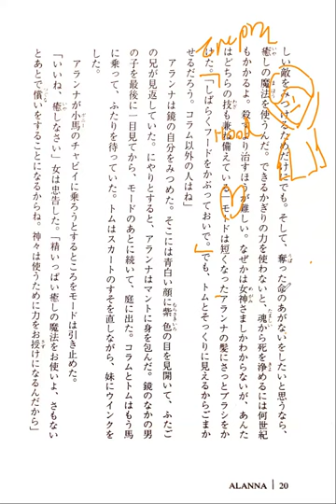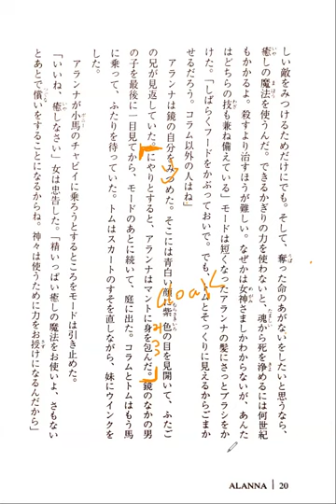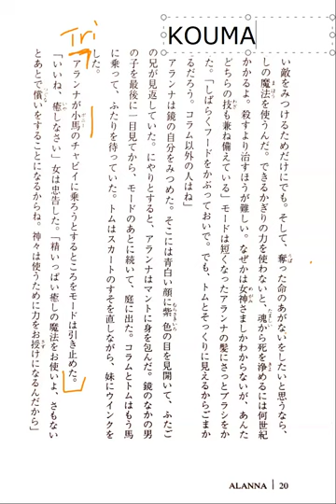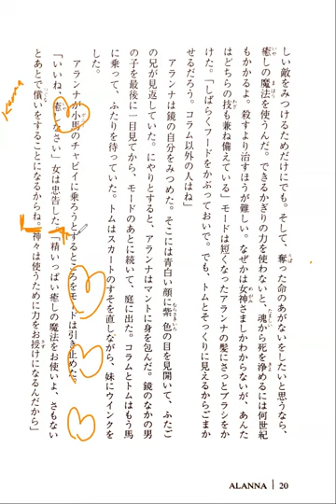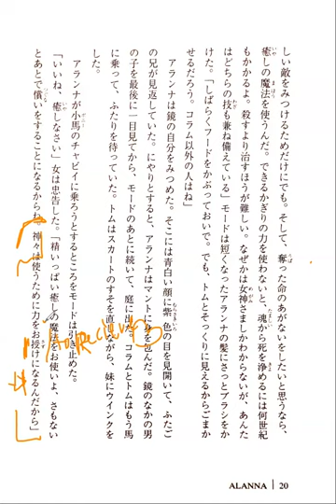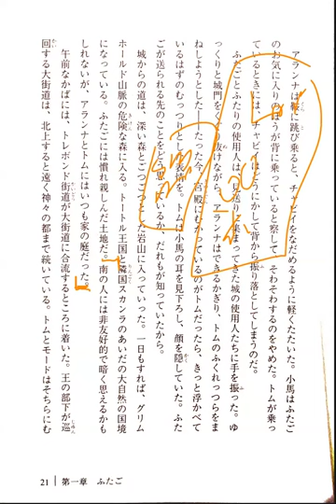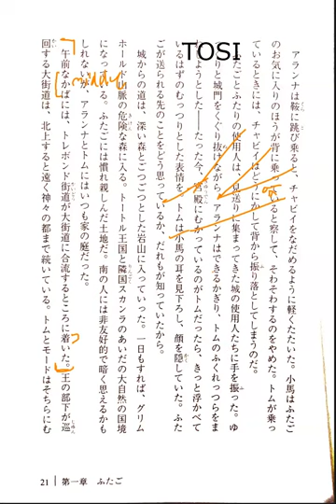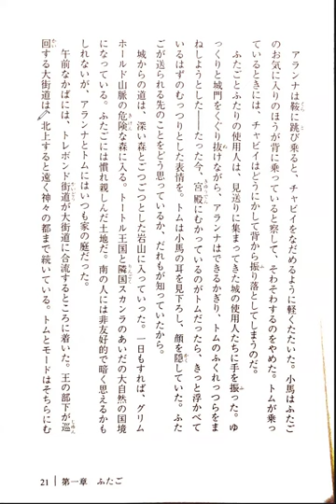Alanna: The First Adventure 07 冒険のはじまりしとき―女騎士・アランナ Reading Discussion